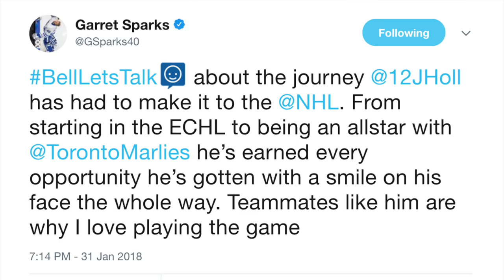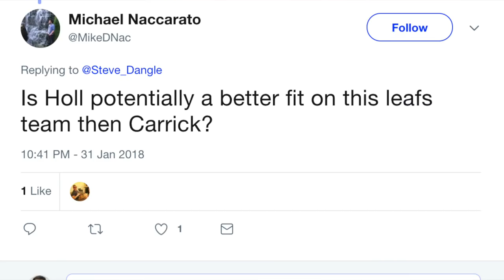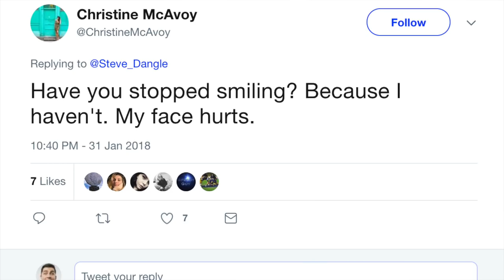LFR11 - Game 52 - DermottHollogist - NYI 0, Tor 5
Here's the skinny on a game that featured both Travis Dermott and Justin Holl scoring their first career NHL goal!